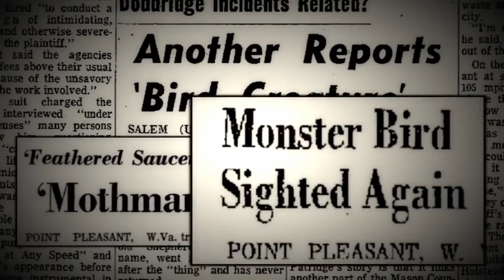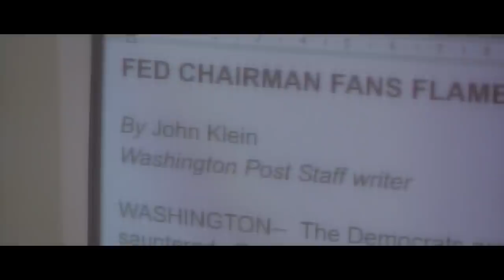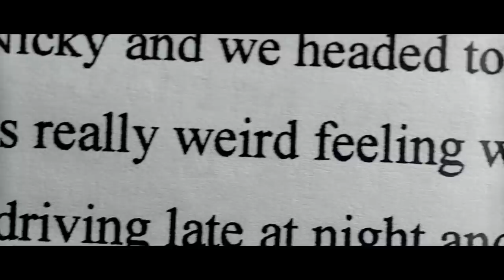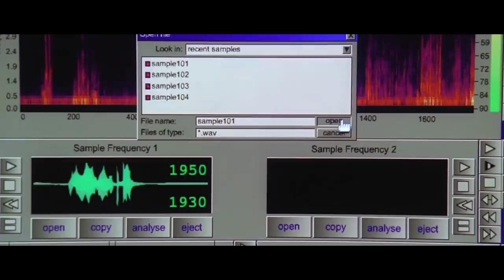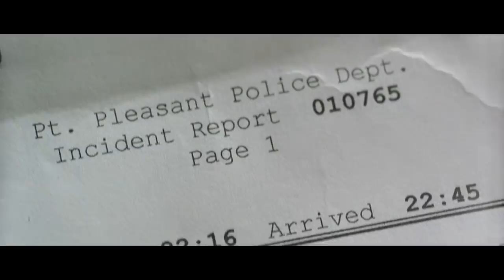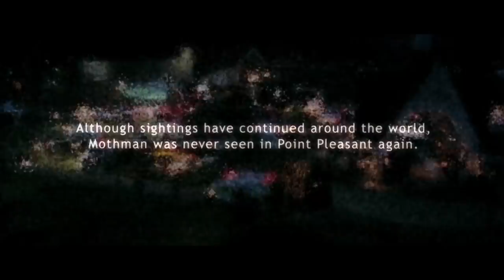The Mothman Prophecies - The Black Sheep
In the latest episode of The Black Sheep we take a look at director Mark Pellington's 2002 THE MOTHMAN PROPHECIES, based on the novel by John A. Keel, which draws from actual events that occurred between November 1966 and December 1967 in Point Pleasant, West Virginia. Starring Richard Gere and Laura Linney, who both first worked together in 1996's Primal Fear, the film didn't make much of a mark when it was first released, either critically or at the box office. But, over time, it's gained momentum as a kind of cult classic, especially for the paranormal crowd. Now, we take a look back to see what makes it a Black Sheep and the mark its left since its debut.